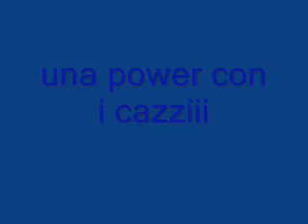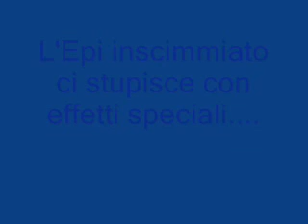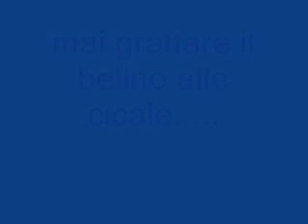torbole 2/06/2008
belin che scimmia torbole